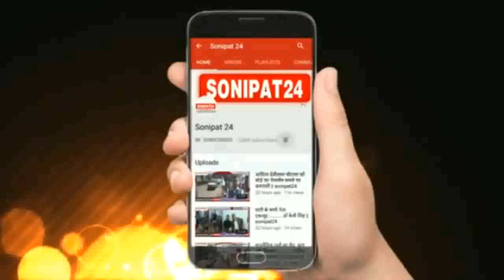सोनीपत पुलिस द्वारा बनाई गई ई लाइब्रेरी Sonipat24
सोनीपत से केंद्रीय मंत्री अर्जुन मेघवाल विकसित भारत संकल्प यात्रा की शुरुआत
2047 तक भारत को विकसित बनाना पीएम मोदी का लक्ष्य - अर्जुन मेघवाल - केंद्रीय मंत्री
प्रधानमंत्री नरेंद्र मोदी ने झारखंड से विकसित भारत संकल्प यात्रा की शुरुआत की है और अब यह यात्रा भारत के अलग-अलग हिस्सों में पहुंचकर केंद्र सरकार की योजनाओं को जन जन तक पहुंचाने का काम करेगी और सबसे पहले ये गांव गांव जाएगी , और उसके बाद यह यात्रा नगर पालिका नगर परिषद और नगर निगम क्षेत्र में भी जाएगी, यह यात्रा आगामी चुनावी वर्ष में 26 जनवरी को समाप्त होगी, सोनीपत में इस यात्रा को केंद्रीय मंत्री अर्जुन मेघवाल ने गांव बेयापुर में हरी झंडी दिखाकर रवाना किया और इस मौके पर उन्होंने कहा कि पीएम मोदी का भारत को विकसित बनाने के इस लक्ष्य में यह मिल का पत्थर साबित होने जा रही है।